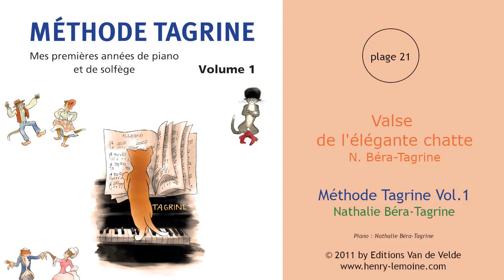21 - Valse de l'élégante chatte - N. Béra-Tagrine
21 - Valse de l'élégante chatte - N. Béra-Tagrine
extrait de la "Méthode Tagrine Vol.1"
de Nathalie Béra-Tagrine
piano : Nathalie Béra-Tagrine